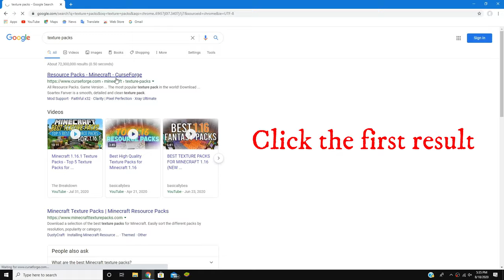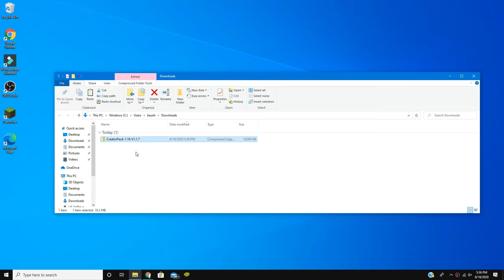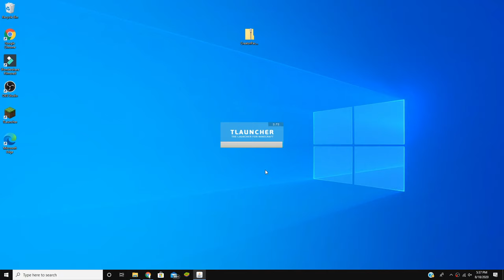How To Install Texture Packs In TLauncher 2022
In today's new video, I will show you all how to install texture packs with TLauncher in 2022! This tutorial is super easy to do as long as you follow all steps shown in the video. You can use curseforge to download your texture packs or any other website.

What are texture packs? A texture pack is a collection of files that were used to change the in-game textures of blocks, items, mobs and the GUI. They are. zip files that had various PNG images in them and a text document named pack .txt.

My intro is created from panzoid. Create an intro below!

Minecraft is a game by Mojang about placing blocks. That's it.